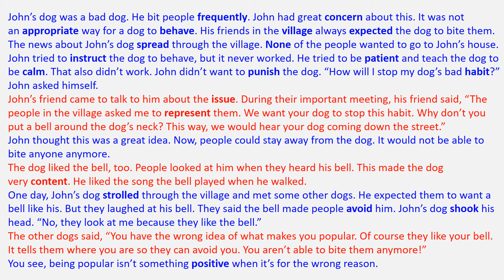[Unit 1.4] The Dog’s Bell - 4000 Essential English Words